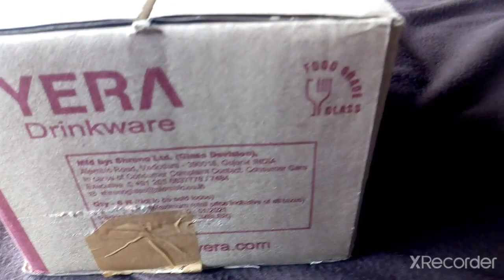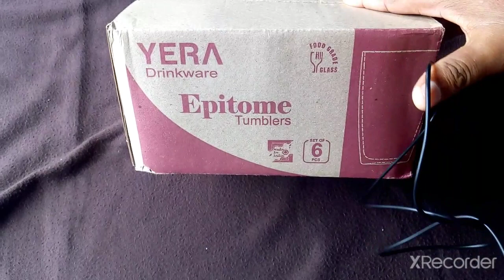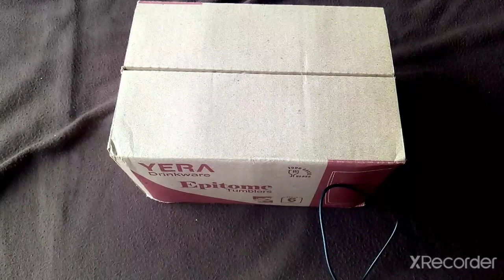YERA DRINKWARE UNBOXING & REVIEW WITH AMAZON|YERA DRINKING GLASS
Hi everyone
I am MH and this is my channel MH Product Review

Friends main is video mein aapko YERA DRINKWARE ka UNBOXING and REVIEW karkeDikhane wala hooN

Agar aap bhi YERA ke is product ko PURCHASE karna chahte hain to neeche diye gaye link par
Click kar ke BUY kar sakte haiN

YERA DRINKWARE suitable for water, juice,shake,Soft drinks, Mocktail , whiskey, wine , cocktail etc.